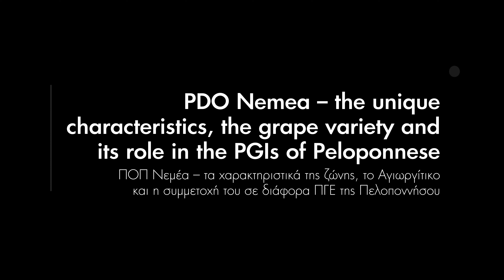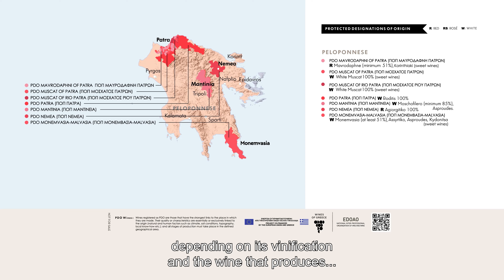07 Podcast: PDO Nemea